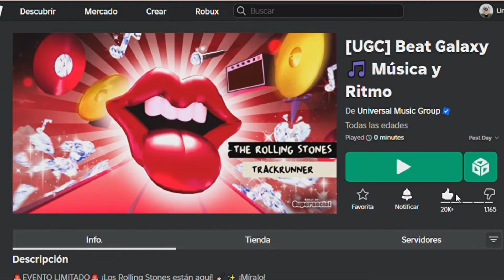¡RÁPIDO! SOLO ENTRA Y RECLAMA COLLAR DE LOS ROLING STONS GRATIS EN ROBLOX